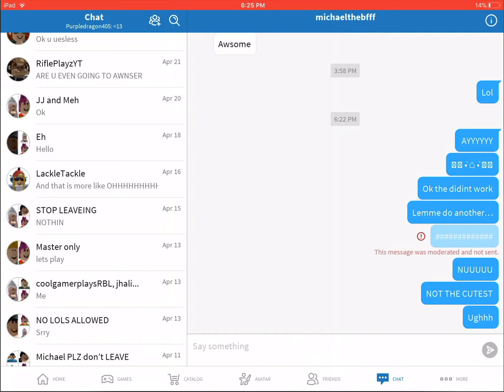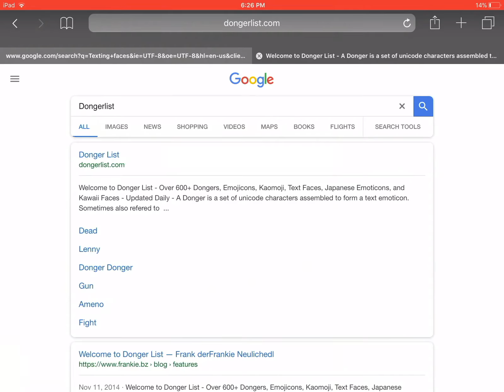HOW TO MAKE COPY AND PASTE FACE THING LIKE THIS (V●ᴥ●V)